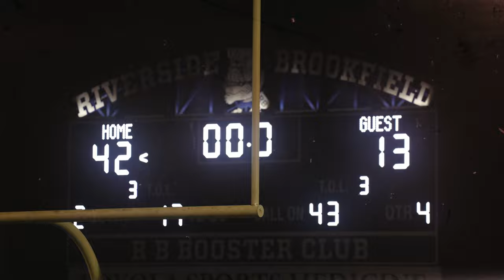Riverside Brookfield High School Bulldogs vs. Morton Mustangs | Victory Highlights by RBTV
Join us in reliving the thrilling showdown between the Riverside Brookfield High School Bulldogs and the Morton Mustangs! 🏆

Crafted by the talented team at RBTV, this highlight film captures every defining moment, spectacular play, and pulse-pounding second that led the Bulldogs to their resounding victory. From the players' unwavering determination to the roaring support of our community, this matchup was a testament to the Bulldog spirit and a display of athleticism at its finest.

Celebrate with us as we rewatch and commemorate the hard work, dedication, and teamwork that secured this triumph for our Bulldogs. Whether you were in the stands on game day or are experiencing the excitement for the first time, this film promises a rush of pride and adrenaline.